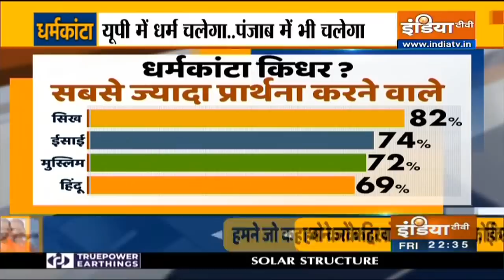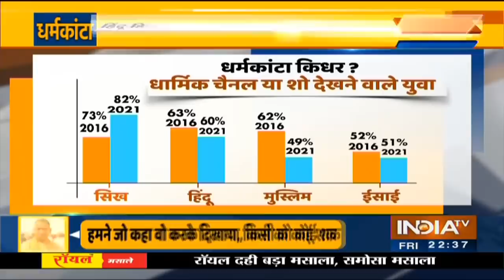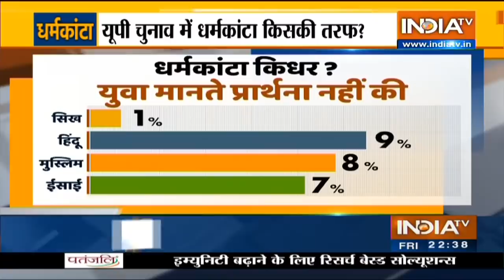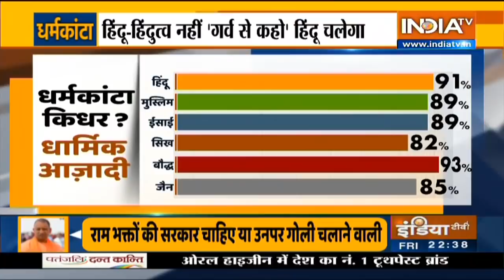CM Yogi ने कर दी Owaisi की बोलती बंद अब चुनावी धर्मकांटे में किसका पलड़ा भारी ? UP Chunav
उत्तर प्रदेश के मुख्यमंत्री योगी आदित्यनाथ का आज अयोध्या दौरा हैं। सीएम योगी आज अयोध्या में सरकारी आर्युर्वेदिक कॉलेज का उद्घाटन करेंगे, इस दौरान उनके साथ केंद्रीय आयुष मंत्री सर्वानंद सोनोवाल भी होंगे। इसके अलावा वो उन्नाव, श्रावस्ती, गोरखपुर, हरदोई, संभल, मिर्जापुर के लिए 50-50 बेड के इंटीग्रेटेड आयुष हॉस्पिटल और 250 आयुर्वेदिक डिसपेंसरी और आयुष हेल्थ वेलनेस सेंटर का भी उद्घाटन करेंगे। अयोध्या में योगी आदित्यनाथ जनसभा को भी संबोधित करेंगे। इसके बाद वह बहराइच भी जाएंगे जहां वो 35 करोड़ के 98 प्रोजेक्ट का शिलान्यास और लोकार्पण करेंगे।